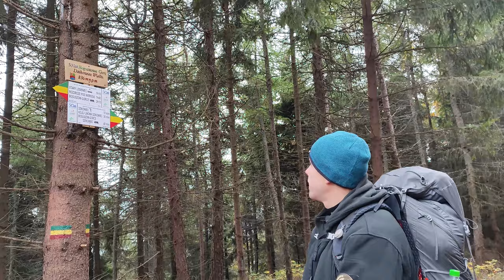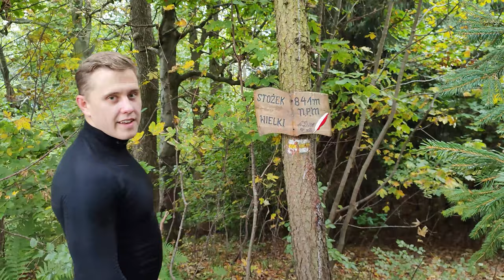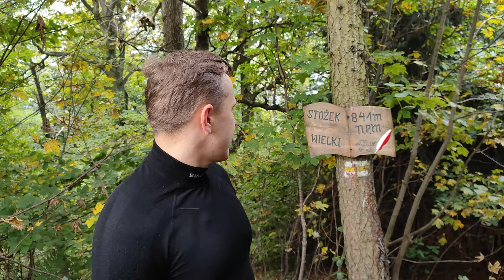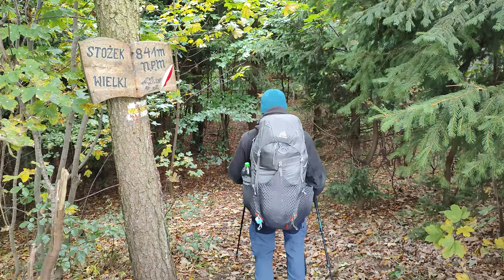Drabina Wałbrzyska - Odcinek Boguszów Gorce - PTTK Andrzejówka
Serdeczne życzenia dla Was na nowy rok. 🙂
Dziś przychodzimy do Was z pierwszym z trzech filmów  z naszych zmagań z Drabiną Wałbrzyską - ok. 80-kilometrowym szlakiem w formie pętli po Górach Kamiennych i Wałbrzyskich. Przed nami do zdobycia 37 szczytów, ok. 4000 metrów przewyższeń. Szlak ten potrafi nieźle dać w kość! Podczas naszej przygody z KGP wspominaliśmy Wam o tym ciekawym projekcie. Przyszła pora, żeby podjąć to wyzwanie. 🙂 Startujemy z miejscowości Boguszów-Gorce i kończymy pierwszy dzień wędrówki schodząc z Waligóry do schroniska PTTK Andrzejówka.

Jeśli spodobała Ci się moja twórczość możesz postawić mi kawę :)
buycoffee.to/wolfexpeditionpl